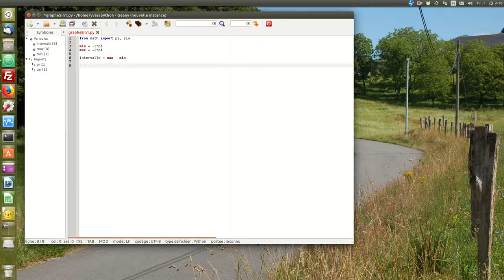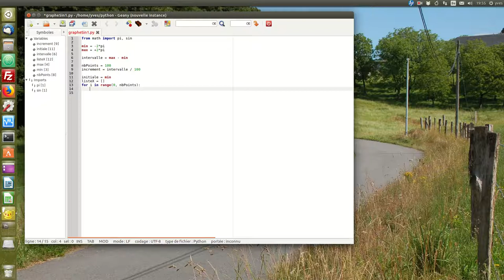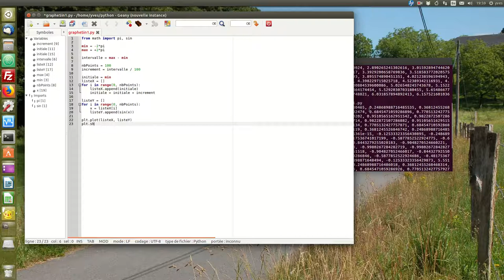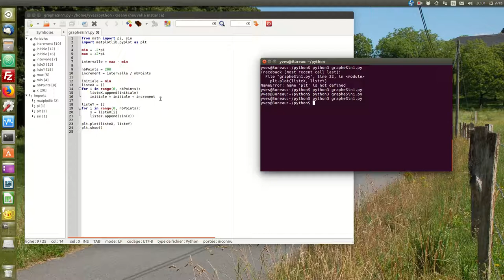Graphe de fonction mathématique (sans numpy)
Tracer le graphe d'une fonction mathématique entre des bornes avec matplotlib (sans utiliser la librairie numpy)